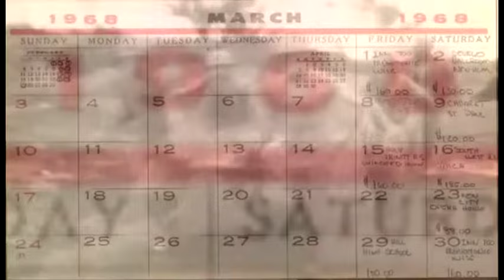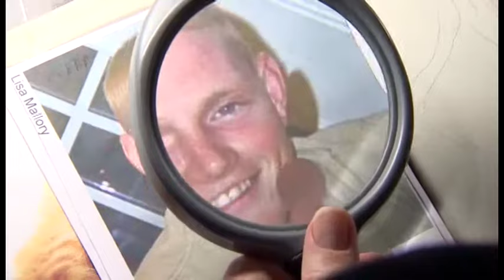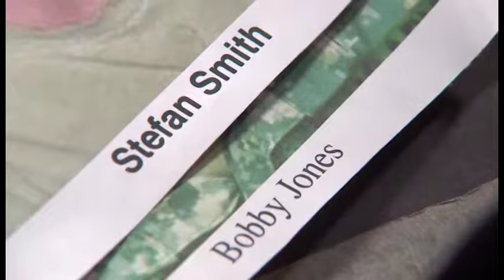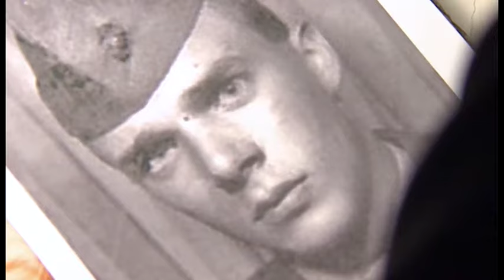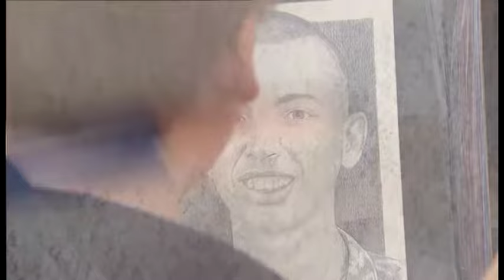King 5 TV News Feature 2014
Piece by reporter John Sharify about the 10 year anniversary of the Foundation and Michael’s inspiration for doing the Fallen Hero portraits – Vincent B. Santaniello ( 9 minutes).